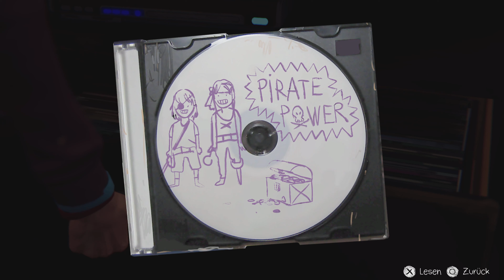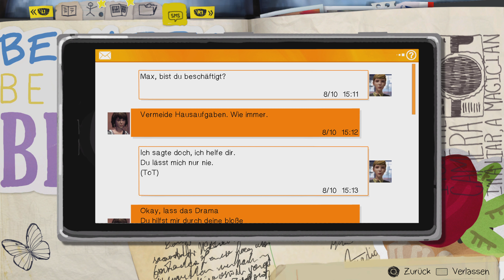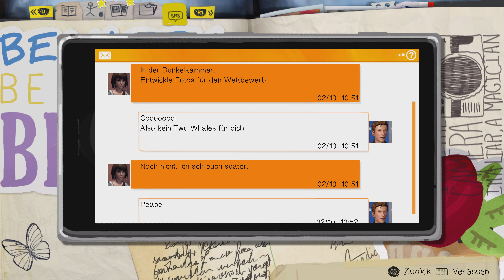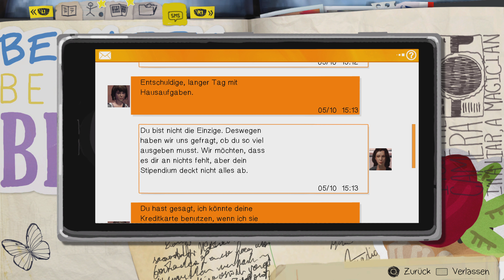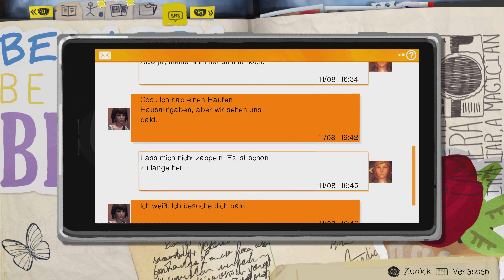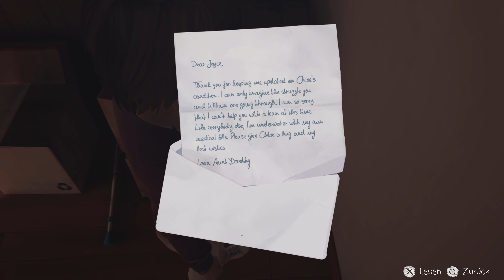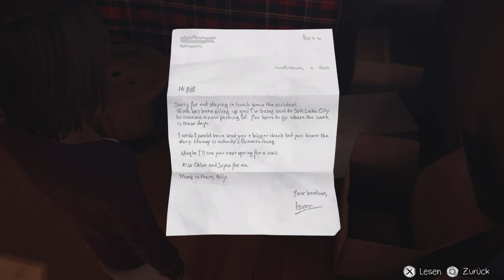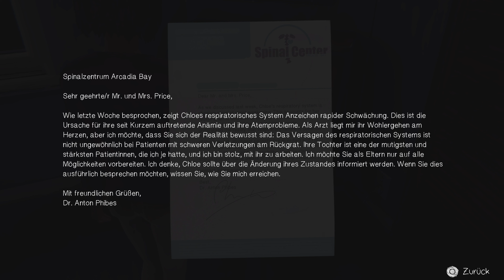Dark Room !!! | Life is Strange #16